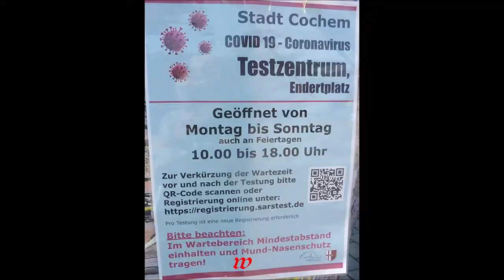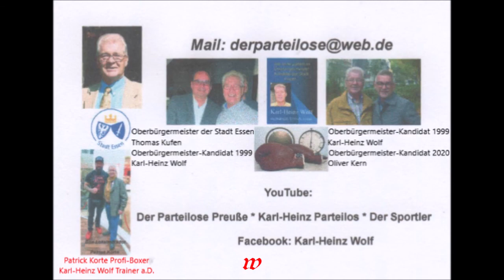Cochem an der Mosel * jedes Jahr immer wieder einen Besuch wert * Teil 1 * 25.06.2021